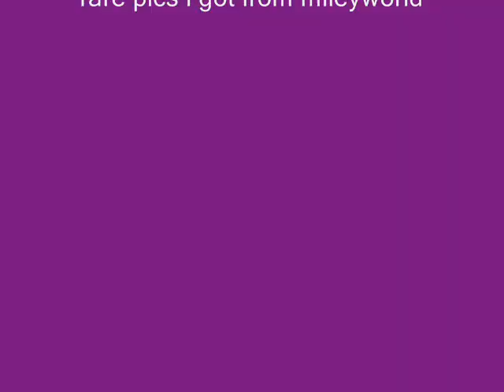miley cyrus rare pics part 1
dododoododod